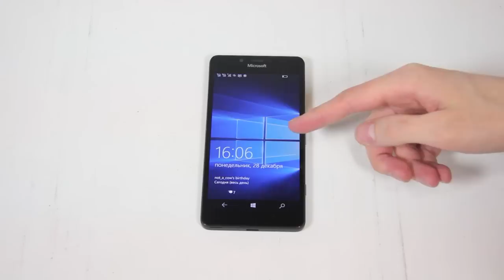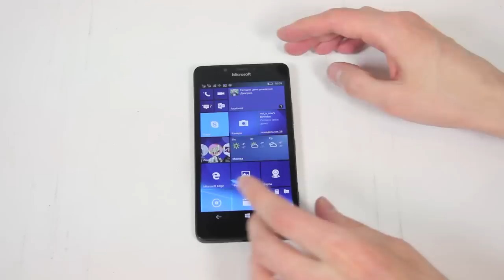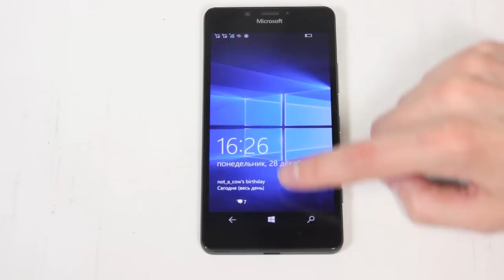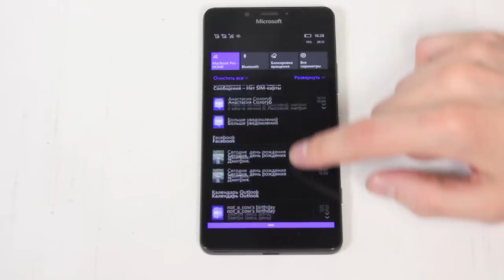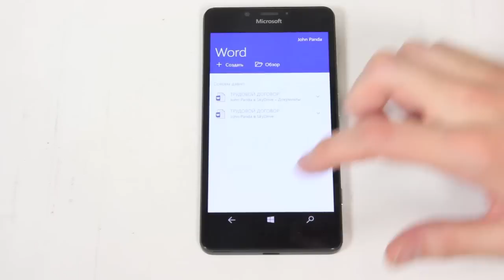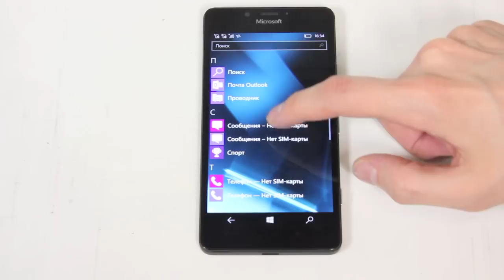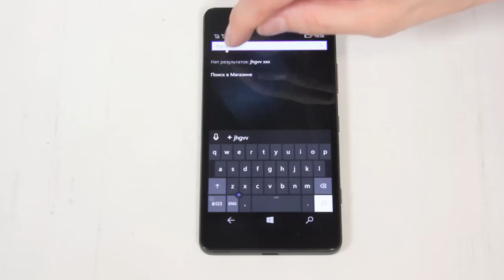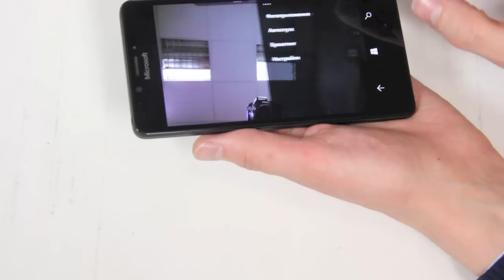Видео обзор смартфона Microsoft Lumia 950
Купить смартфоны Lumia

Microsoft Lumia 950 - флагманский смартфон на базе операционной системы Windows 10 Mobile. Аппарат имеет 5,2-дюймовый AMOLED дисплей с разрешением 2560x1440. Аппаратная основа - шестиядерный процессор Qualcomm Snapdragon 808 (4 ядра 1.82 ГГц и 2 ядра 1.44 ГГц). Объем оперативной памяти составляет 3 Гб, а емкость внутреннего накопителя - 32 Гб (возможно расширение за счет карточек microSD). Присутствует поддержка LTE, NFC и Bluetooth 4.1. Lumia 950 оснащается 20-мегапиксельной тыловой камерой (с возможностью снимать 4k видео) с трехцветной вспышкой и 5-мегапиксельной фронтальной. Емкость аккумулятора составляет 3000 мАч, что позволяет устройству работать около 5 часов в режиме просмотра видео.

Для музыкального оформления была использована композиция:
Valerio Reali - Dreaming (Original Mix)